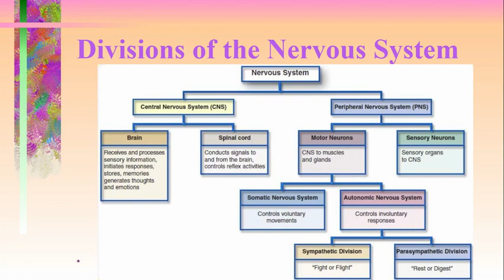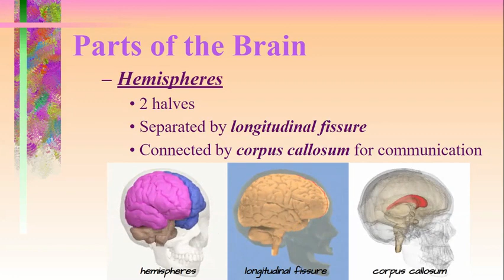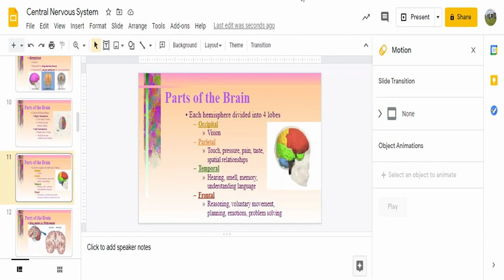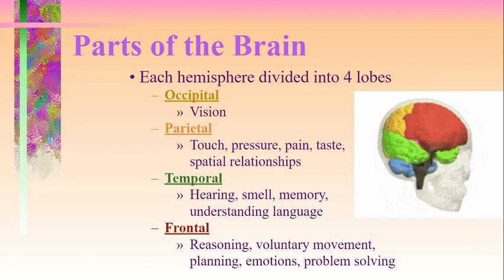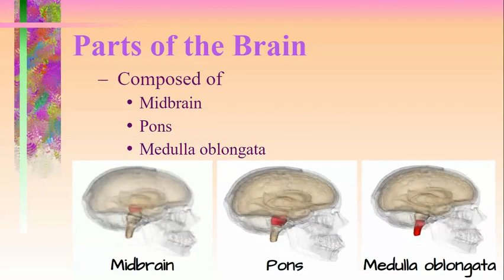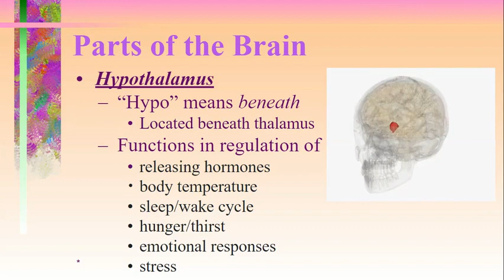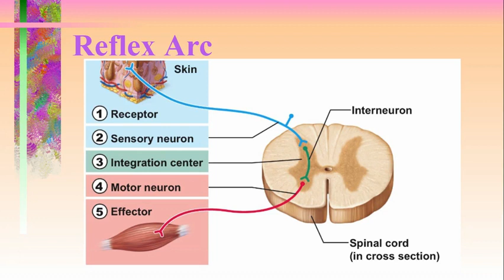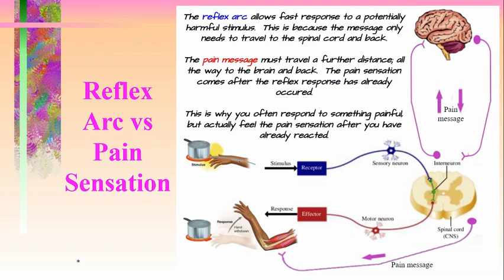Central Nervous System